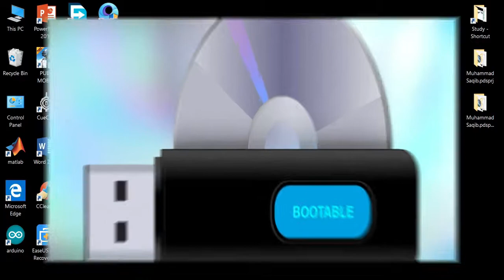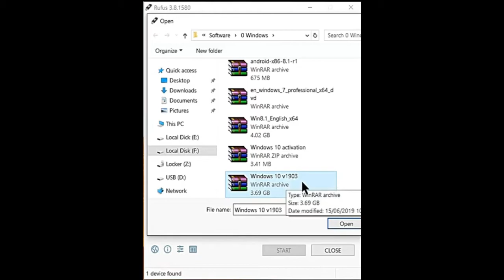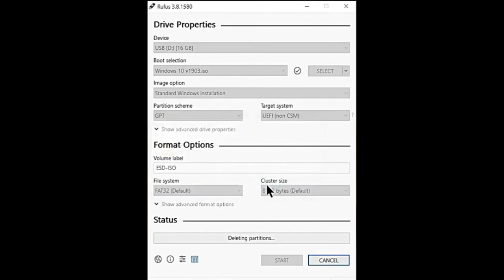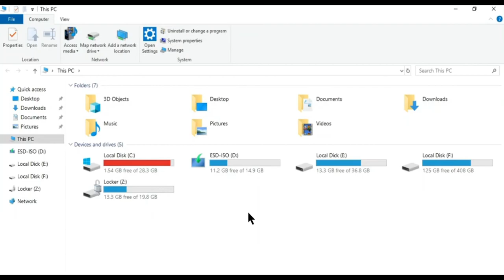Create Bootable USB for windows 10 installation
Rufus is a utility that helps format and create bootable USB flash drives, such as USB keys/pendrives, memory sticks, etc.

It can be especially useful for cases where you need to:
◙      create USB installation media from bootable ISOs (Windows, Linux, etc.)
◙      work on a system that doesn't have an OS installed.
◙      flash a BIOS or other firmware from DOS.
◙       you want to run a low-level utility.

Despite its small size, Rufus provides everything you need!
To download latest version of Rufus simply Google it.